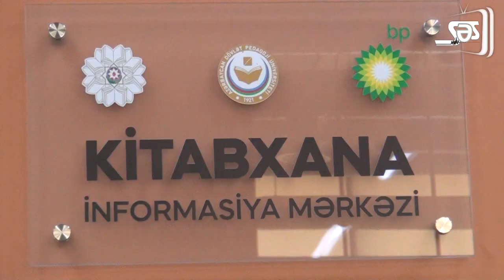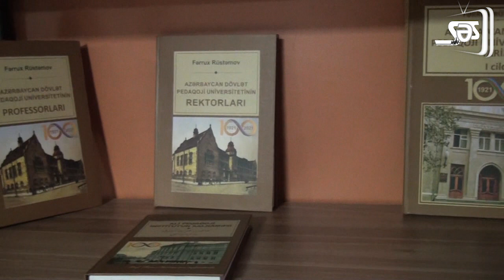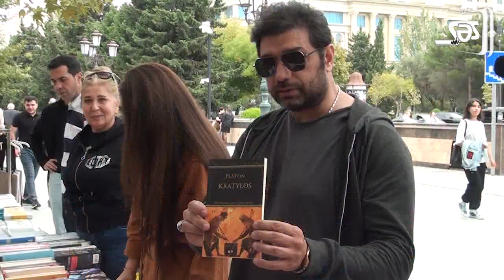Oxumuruq, yoxsa kitab tapmırıq?